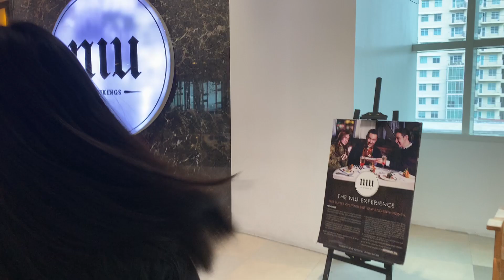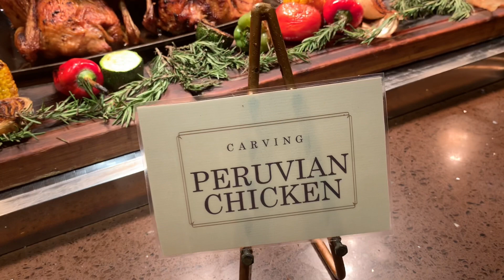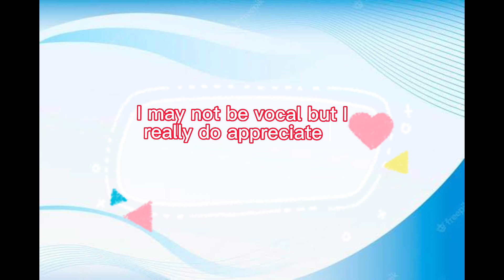Hang Out With My College Besties | B-Day Celebration